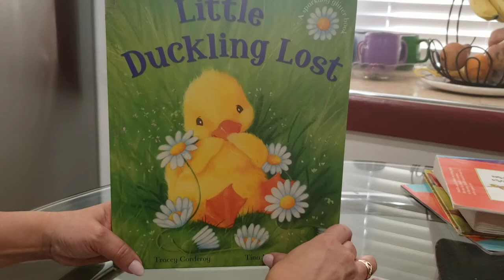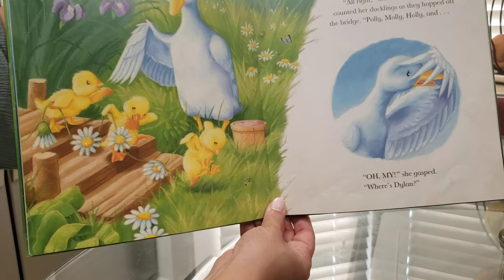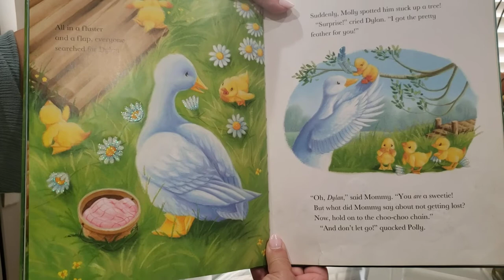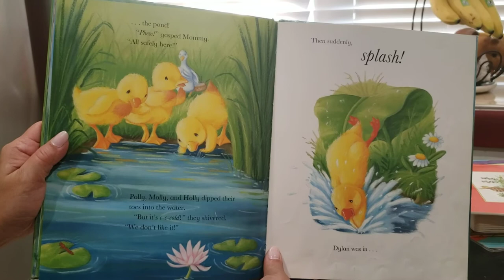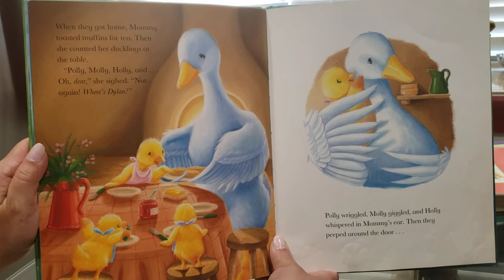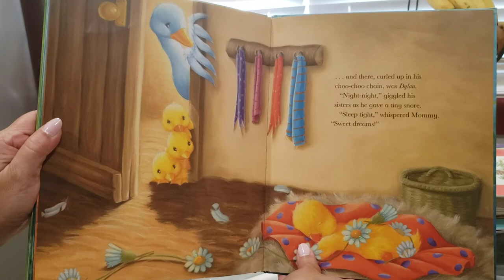Book: Little Duckling Lost.